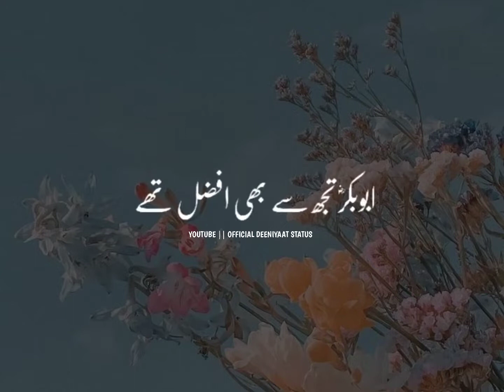Hazrat Umar Farooq (Ra) Ki Tarif Ki Ek Bande Ne 💞🥀 | Peer Ajmal Raza Qadri | WhatsApp Status